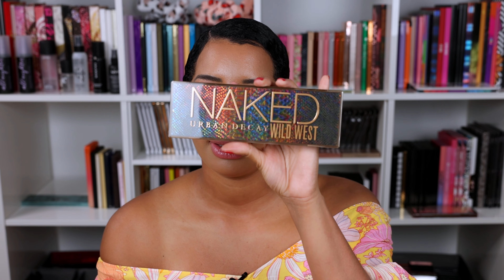RANKING MY URBAN DECAY EYESHADOW PALETTES (BEST TO WORST)